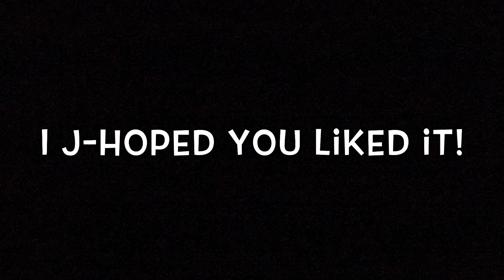Guide to: Suga ❤️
Hey everyone! ❤️ I know it has been like a month since I have posted so I J-Hopes you liked it! I’ve been super busy with school and that type of stuff. See your later!!